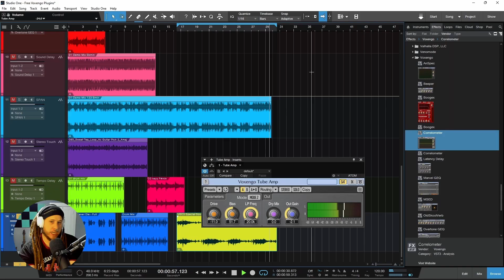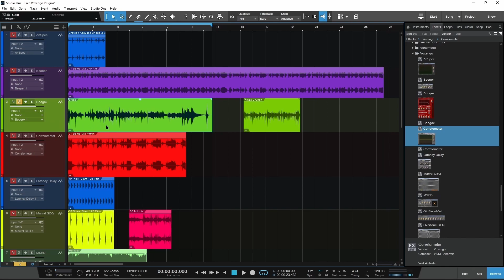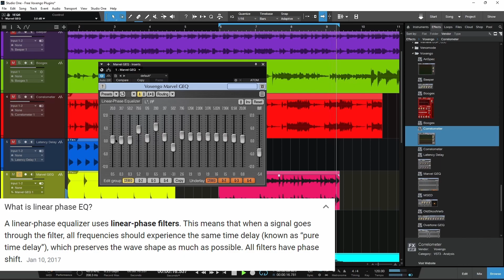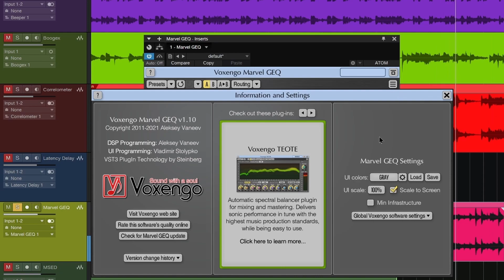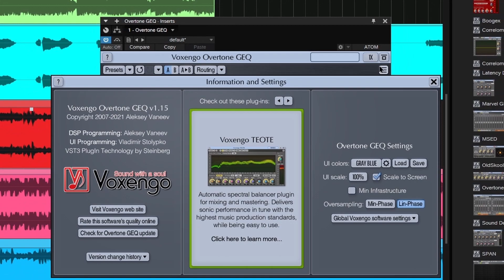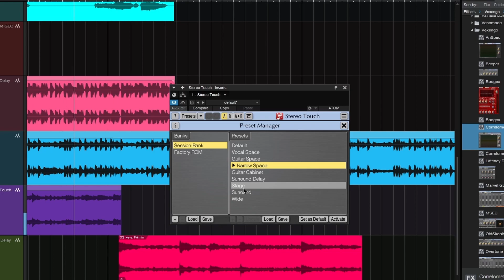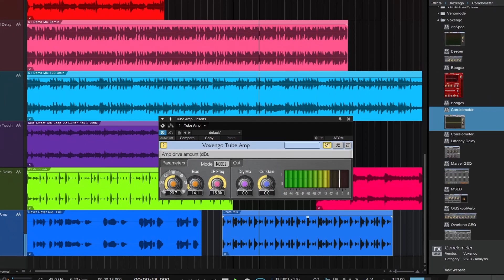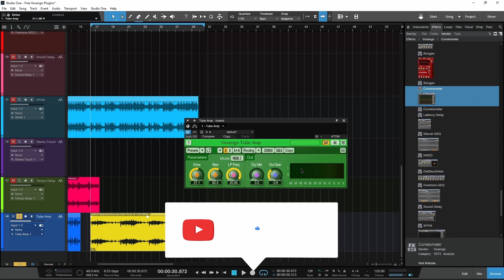FREE PLUGIN ALERT - 14 FREE PLUGINS from Voxengo 🔥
Get FOURTEEN plugins for FREE from Voxengo 🤯 All plugins are VST, AU, AAX compatible.

You'll find several different types of free plugins within this 14 plugin bounty.

Reverb, Delay, Guitar Amp, Spectrum analyzers, Mid-Side tools, EQs, and more.

We'll touch on each plugin in the video.

CHAPTERS:

0:00 - Intro
0:32 - Voxengo AnSpec & Common Controls
1:34 - Voxengo Beeper
3:12 - Voxengo Boogex
4:15 - Voxengo Correlometer
4:43 - Voxengo Latency Delay
5:20 - Voxengo Marvel GEQ
7:25 - Voxengo MSED (Mid-Side)
8:23 - Voxengo OldSkoolVerb
8:55 - Voxengo Overtone GEQ
10:07 - Voxengo Sound Delay
11:22 - Voxengo SPAN
12:23 - Voxengo Stereo Touch
13:12 - Voxengo Tempo Delay
14:34 - Voxengo Tube Amp
17:22 - Where to get them

You can download all of the plugins or just the ones you want.

▶Our Links